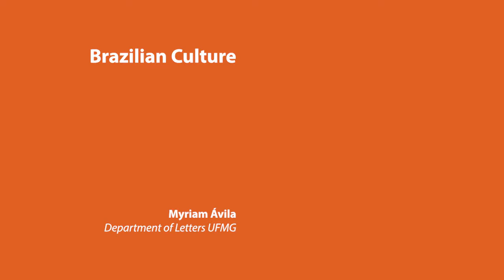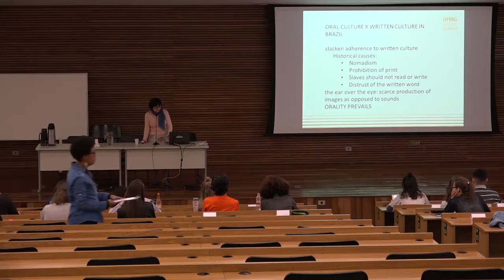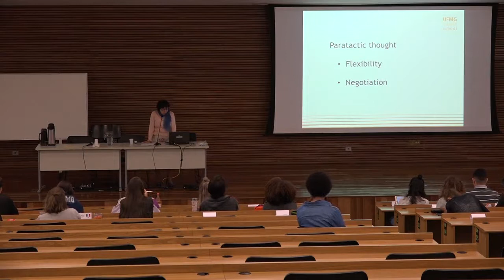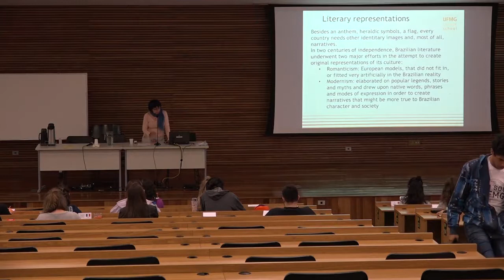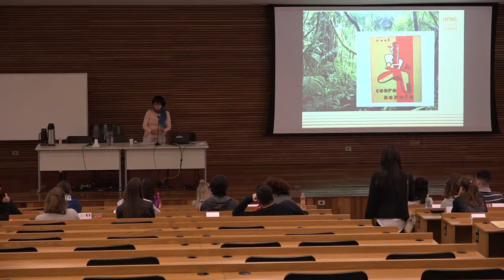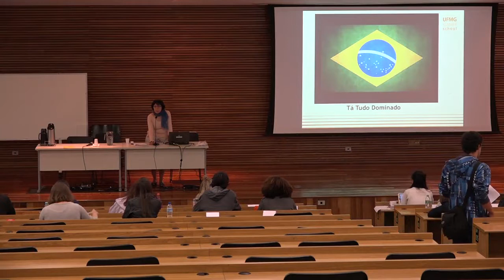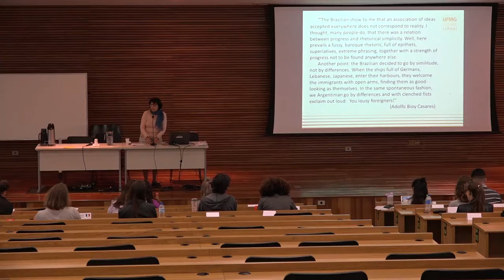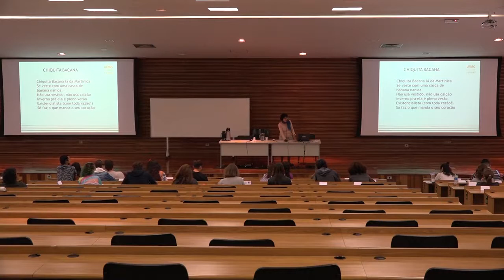Brazilian Culture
Brazilian culture class taught by professor Myriam Ávila on July 16 at the UFMG Summer School on Brazilian Studies 2019.

The course was held from July 15th to 26th, 2019.

The program comprises lectures on various Brazilian-related topics, Portuguese classes and cultural activities. The Summer School took place at UFMG main campus in Belo Horizonte and all activities were conducted in English.